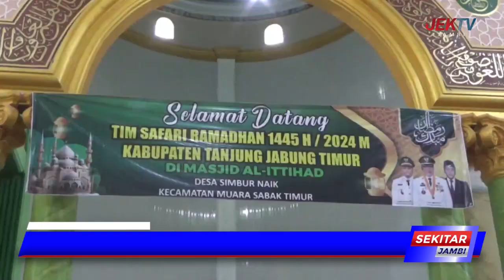GELAR SAFARI RAMADHAN, SEKDA SAPRIL DISAMBUT HANGAT MASYARAKAT DESA SIMBUR NAIK